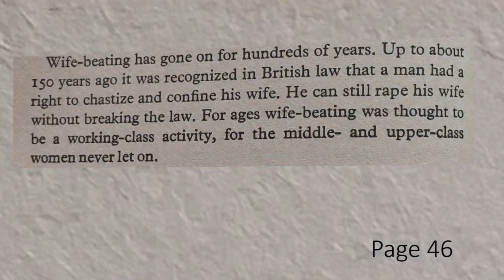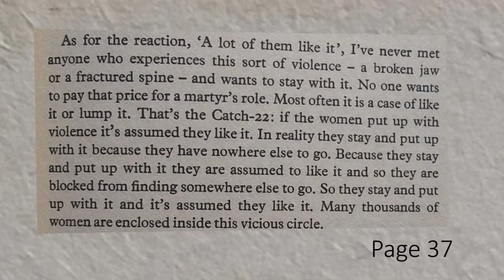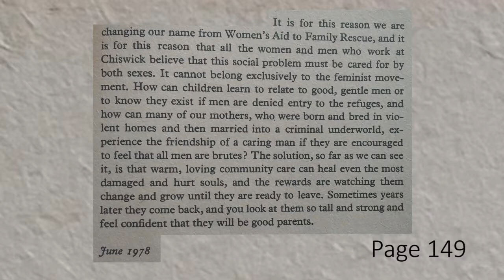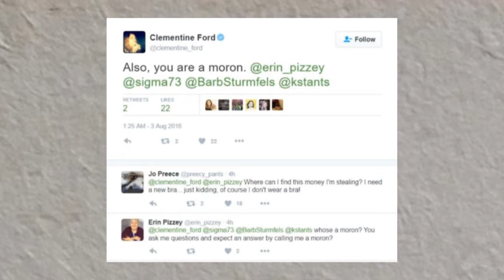Thoughts on Erin Pizzey's "Scream Quietly or the Neighbours will Hear"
Having read the book "Scream Quietly or the Neighbours will Hear," I decided to share what I took away from it. This video is a very brief summary of some of the topics discussed in the book. I had the intention of keeping this video short, and so would recommend reading the book yourself, as there are a number of points and issues I didn't discuss here.